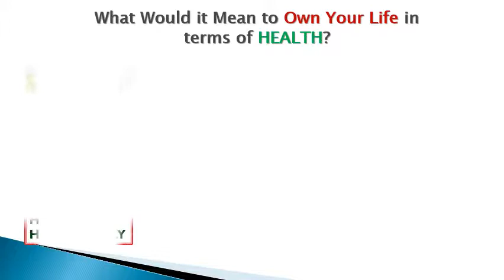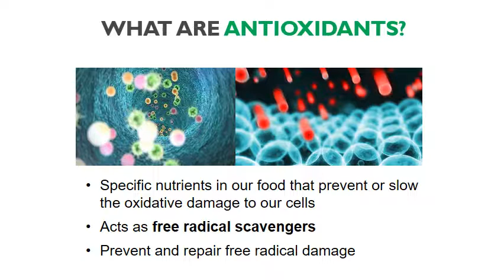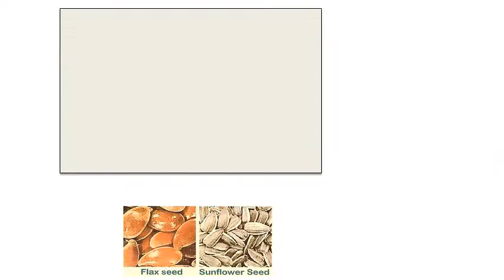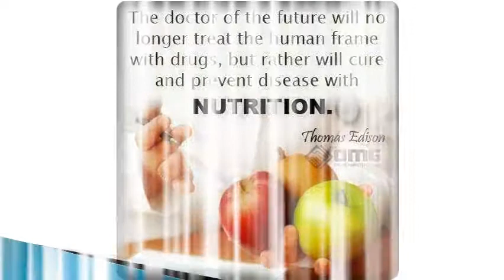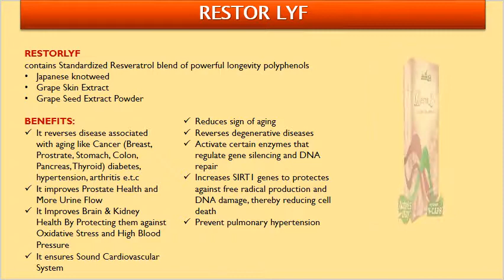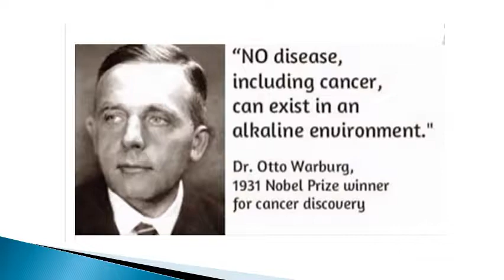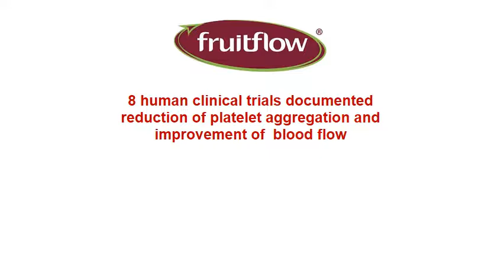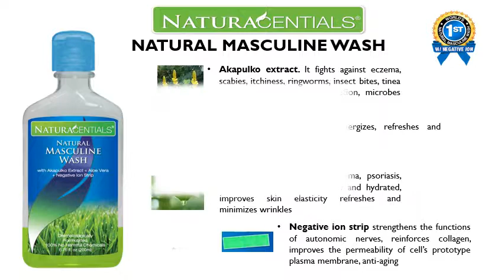Aim Global Natural Food Supplements